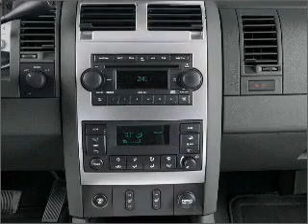2004 Dodge Durango - Cincinnati OH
Year: 2004
Make: Dodge
Model: Durango
Trim: SLT
Engine: 5.7 liter 8 cylinder 16 valve
Transmission: Automatic
Color: Silver
Mileage: 121211
Address:
9673 Kings Automall Rd